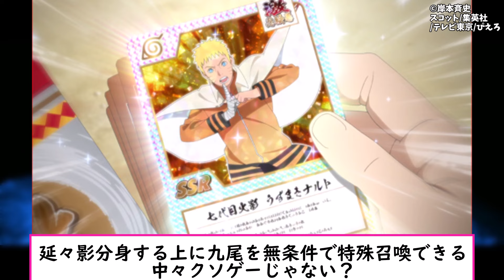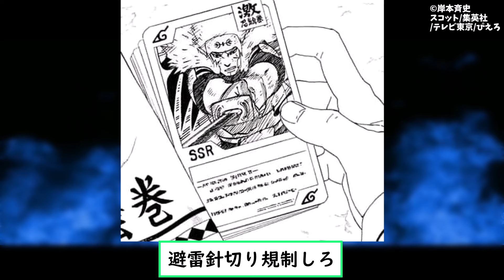カードゲームでも卑劣すぎる扉間wwwに対する読者の反応集【NARUTO/ナルト】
当チャンネルではナルトの反応集をメインに投稿しています

▼引用
NARUTO ナルト-/NARUTO -ナルト 疾風伝/BORUTO-ボルト- NARUTO NEXT GENERATIONS